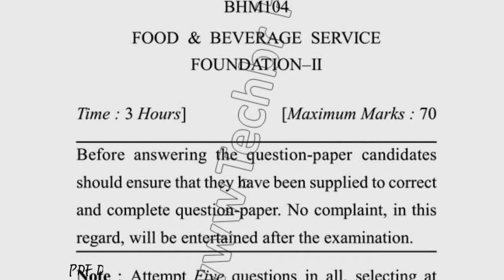May 2019 Dcrust BHM 2nd Sem Food & Beverage Service Foundation Question Paper